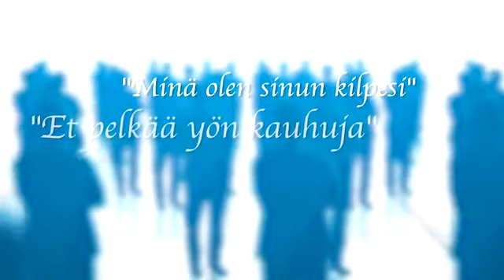Herra on minun turvani Ville Rossi. Osa 2 Jakso 052